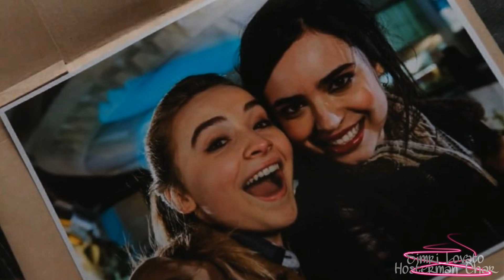Wildside - Sabrina Carpenter & Sofia Carson (Sub. Español)